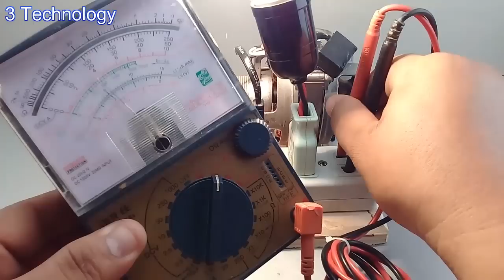I make 6000 watt free electricity generator 100% self running 24 hours